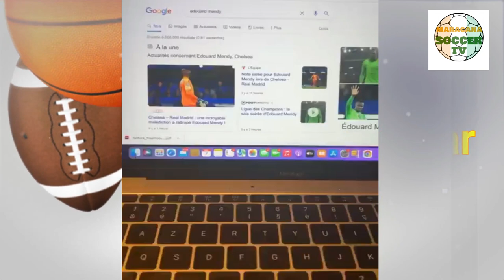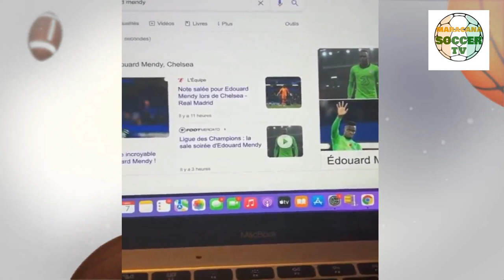Eduard Mendy :: Le Meilleur Gardien Africain punit par Karim Benzema